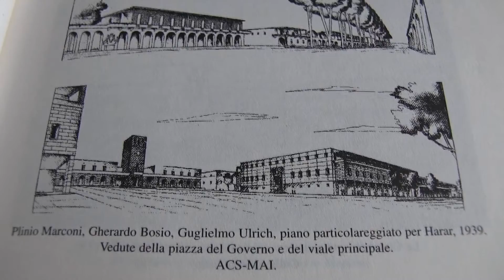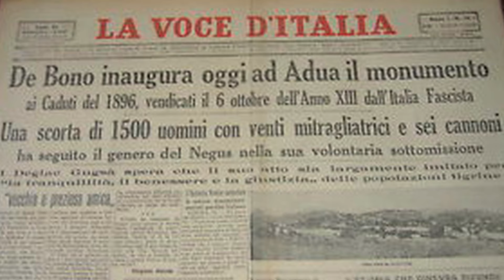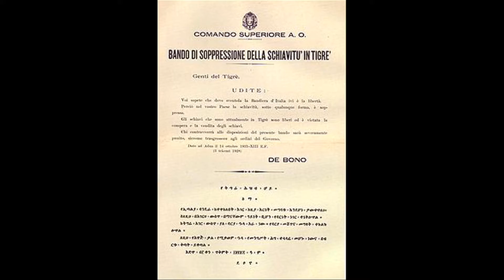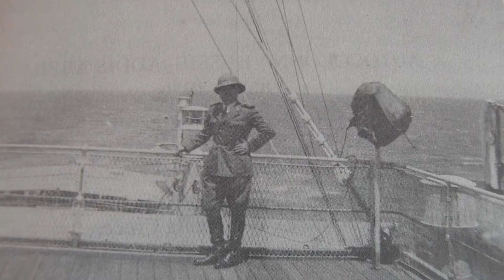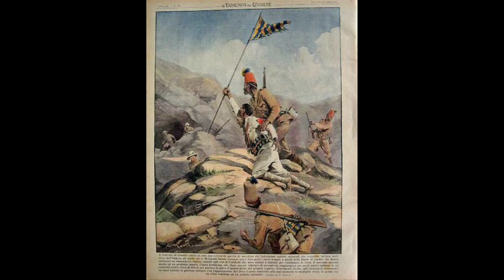Passa la vittoria sfavillante in un baglior